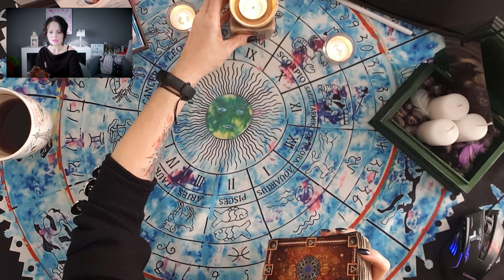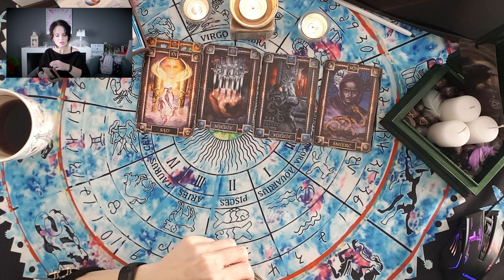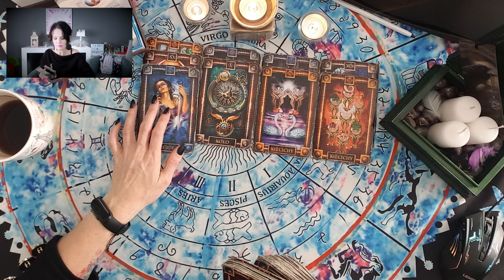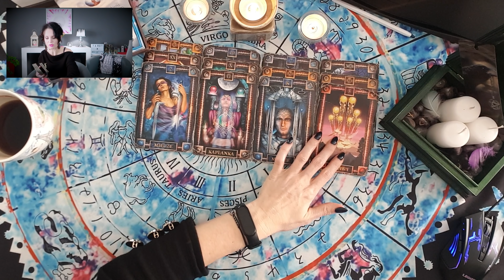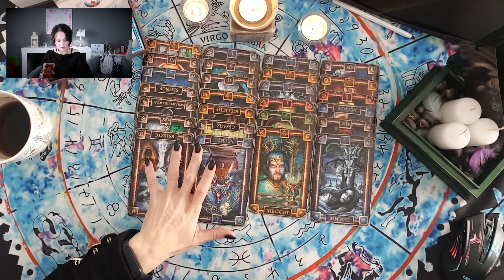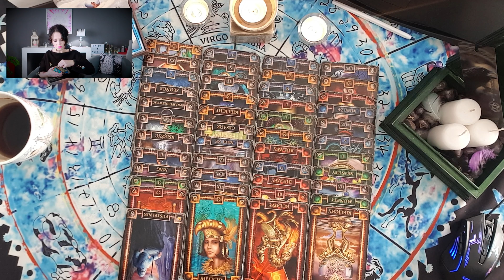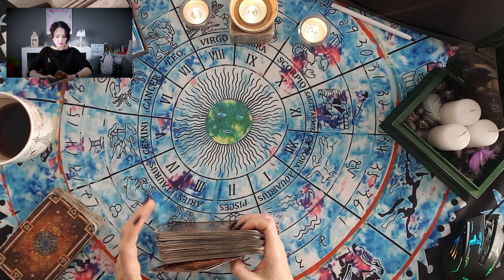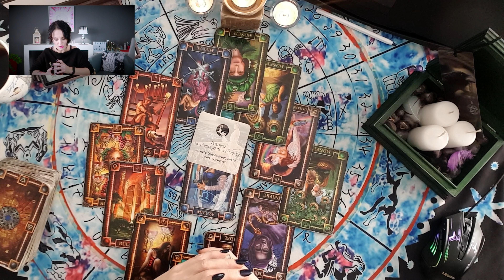HOROSKOP ☘ BLIŹNIĘTA ☘ 2021 ROK - Tarot - Agiatis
Pamiętaj karty służą do niesienia wskazówek dzięki którym możemy realizować swoje plany. lub dzięki nim zmieniać bieg zdarzeń, na ten który jest dla nas korzystny.
Nie zadawaj pytań pytań w celu uzyskania odpowiedzi na zasadzie Tak/Nie.
Tarot to podpowiedzi nie decyzje podjęte za Nas :)

Zasady zadawania PYTAŃ:
✮ Nie sprawdzam skuteczność czy realizacji prognozy  innych osób wróżących - czyli zapytanie było i innej osoby wróżącej czy to jest prawda itp..

W treści:
✩imię,
✩data urodzenia,
✩pytanie,
♠  Talia: Tarot Snów* Tarot The Dark Mansion  lub The light Seers Tarot Muzyka: Benjamin Thompson - Lullaby

*Próbuję Podcastów* :)